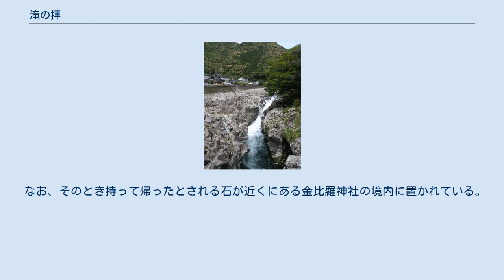滝の拝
滝の拝 滝の拝（たきのはい）は、和歌山県東牟婁郡古座川町小川の小川（古座川支流）にある渓流瀑。
 付近の川床は約1kmにわたり、熊野層群下里累層が露出して出来ており、小石が水流で転がって岩石を削り、次第に深い穴になった甌穴（ポットホール）が多数形成され、その一部が水路状になり、奥が落差約8mの滝になっている。
 2010年（平成22年）3月16日に和歌山県の名勝・天然記念物に指定されている。
 滝の拝では夏期には滝つぼに鮎が密集し、その鮎を餌や囮なしで釣り針で引っかけて釣り上げる「トントン釣り」という呼ばれる特有の漁法が現地に伝わっている。
滝つぼの底を重りがトントンとたたくためそう呼ばれる。
小川を含む古座川漁協内では毎年6月1日に鮎漁が解禁されるが、滝ノ拝橋から上流500mまではアユが滝の上流まで遡上できるよう1999年から解禁日を半月遅らせている。
なお、滝の拝周辺は岩場が凹凸しており危険なため、漁協組合員だけが漁をできる。
 昔、滝の拝の近くに、太郎という侍が居り、人々の目を楽しませるために滝の周辺の岩床に刀で穴を掘り続けていた。
ある日、千個目の穴まであと1つというところで刀を滝壺に落としてしまう。
太郎は刀を拾うために滝壺に潜ったきり戻ってこないため、家人や近所の人々は滝の主に食われたのだろうと七日の法事をしていたが、その時に太郎がひょっこり帰って来たため驚いた。
太郎の話では滝壺の底に立派な宮殿があり、そこに住む滝の主だというお姫様が大勢の侍女とともに太郎を大歓待してくれたとのこと。
太郎は夢中になって遊んでいたが、ふと家のことが気になり戻ってきたが、落とした刀と一緒に丸い大きな石を土産にもらって帰ってきたのだという。
太郎が戻ってからは、それまで滝壺で雷のようにゴロゴロと鳴っていた音がピタリと止んだという。
 なお、そのとき持って帰ったとされる石が近くにある金比羅神社の境内に置かれている。